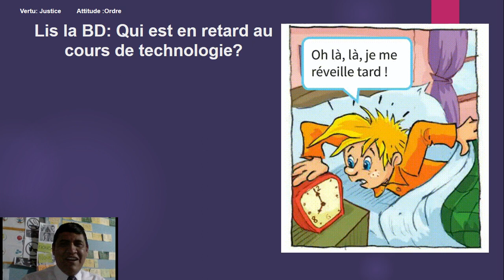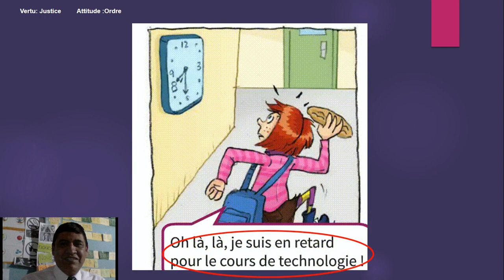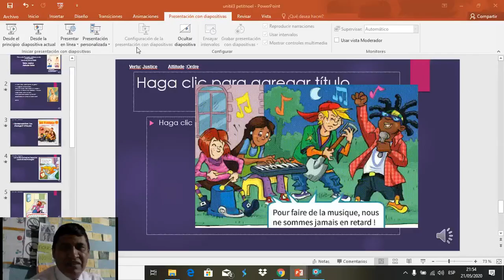UNITE 3: PETIT NOEL